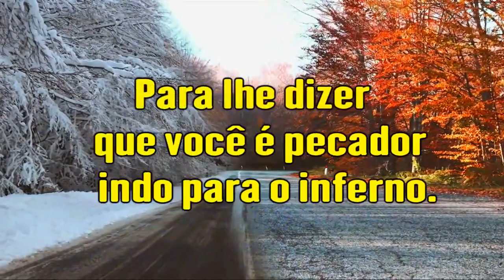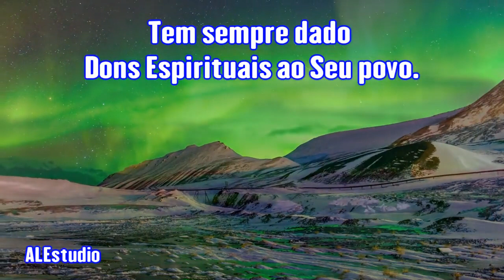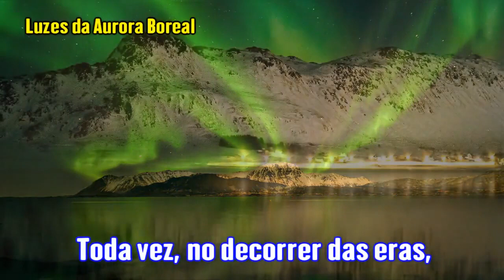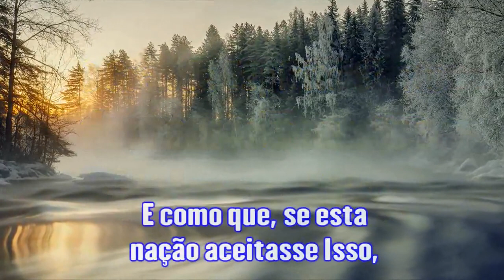A Rejeição do Dom Espiritual Causa Caos e Juízo - Ir. Branham